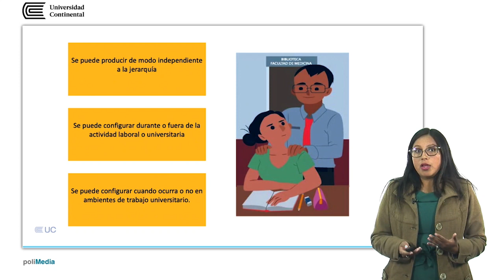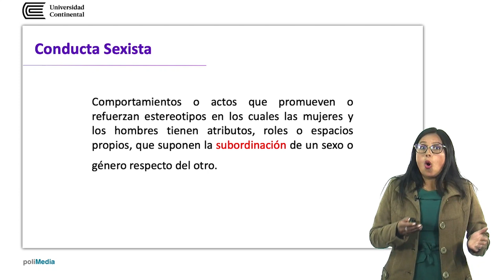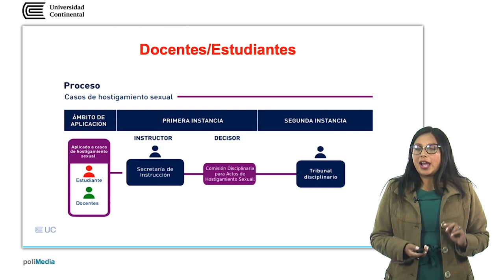Hostigamiento sexual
Gabriela Castillo Ichpas